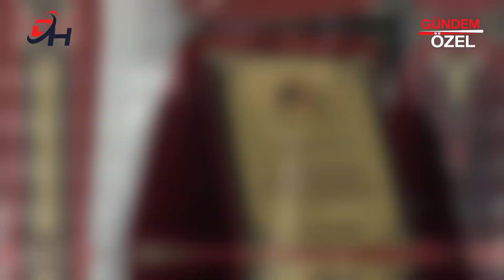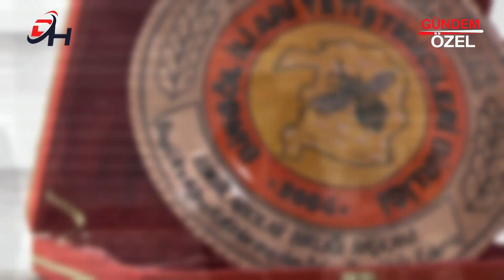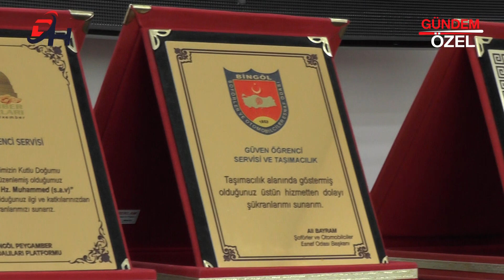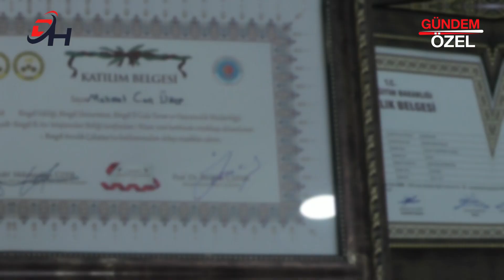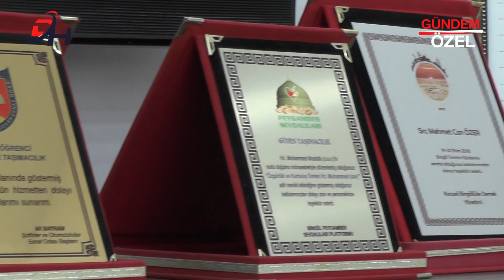GÜVEN TAŞIMACILIK - MERKEZ / BİNGÖL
GÜVEN TAŞIMACILIK Firma Sahibi Ziya ÖZER, başarı ve faaliyetlerini Doğu Haber TV muhabirimiz Damla ÇİÇEK’ e anlattı.